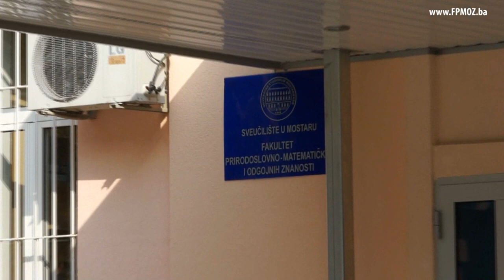Prof. dr. Mario Vasilj, Infobox: emisija internet televizije FPMOZ-a